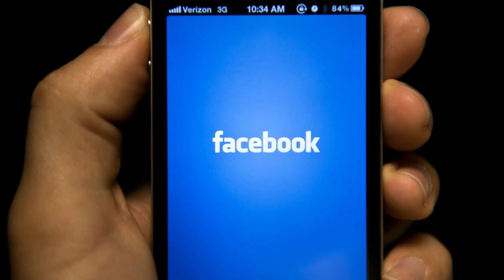Շտապ՝ Սերյան Սարոյանին ծանր վիճակում տեղափոխեցին հիվանդանոց.ՀԵՐՈՍ Ալբերտի լուսանկարողը տեսեք ով է նա